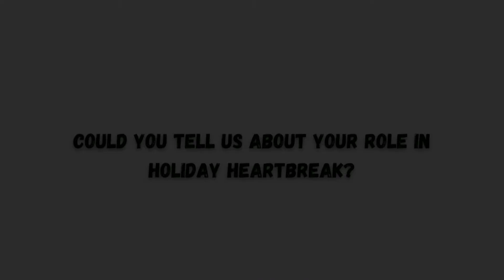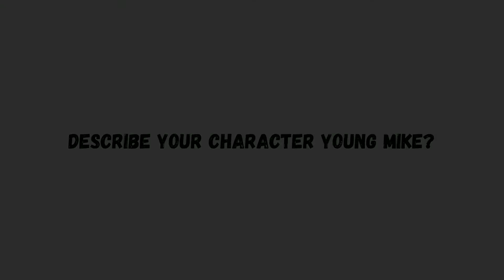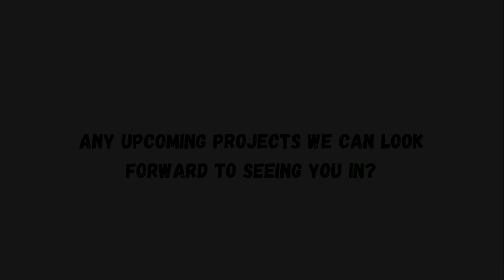Rob Gordon Talks pROBlematic Comedy Special & Holiday Heartbreak Film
Who is Rob Gordon? Rob Gordon is an actor, comedian, and entrepreneur. In this at-home interview, we get to know exactly who he is as he talks about his latest film 'Holiday Heart' & his comedy special Rob Gordon: pROBlematic!